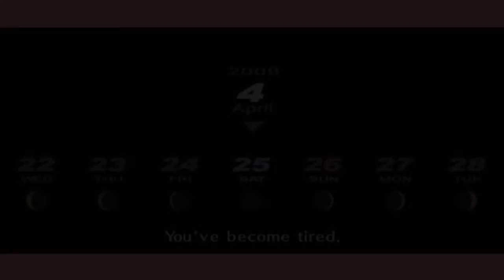Let's Play Persona 3 Portable x